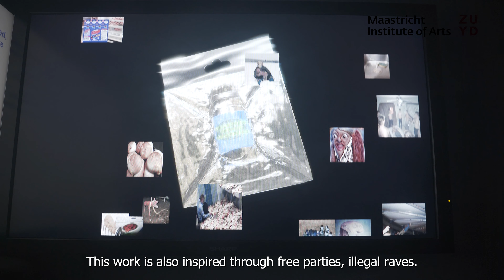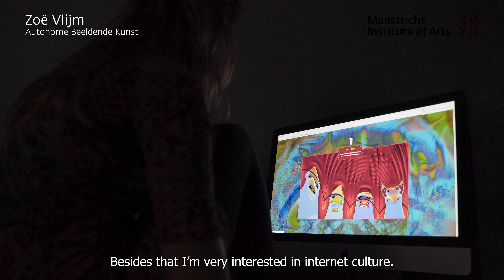Henriette Hustinx Awards 2023 - nominee Zoë Vlijm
Video by Daniel van Hauten